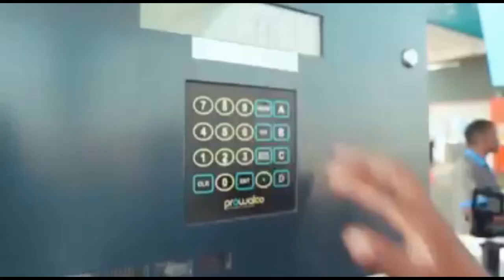Highlights from Pre season Tournament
Baroka FC vs Vend FC, Magesi FC vs Venda FC and Baroka FC vs Magesi Fc
all the highlights from the pre season tournament